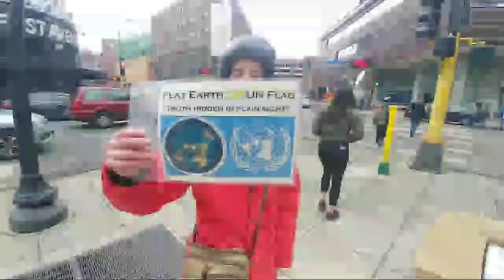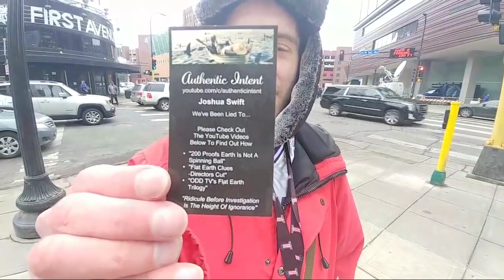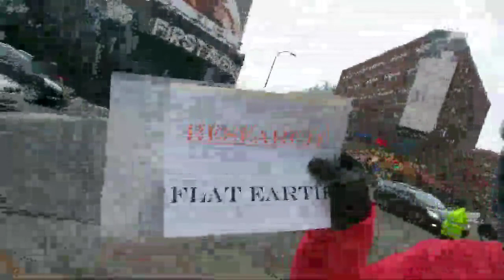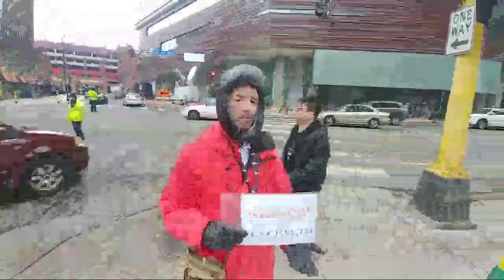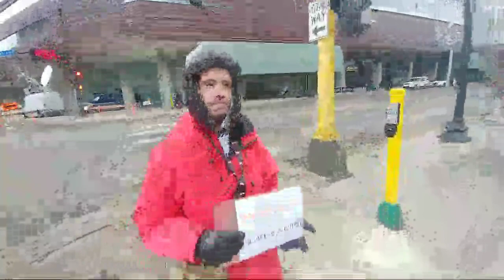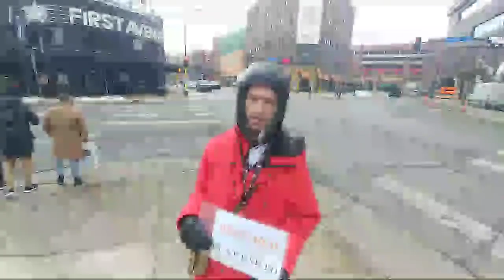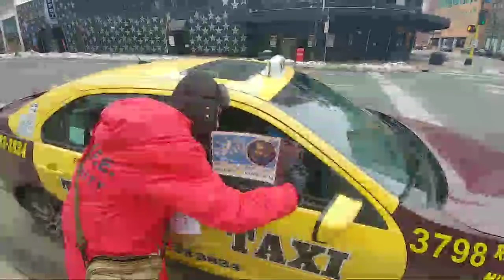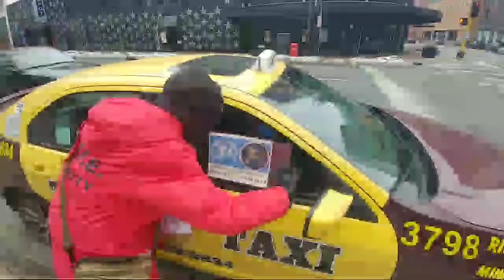Authentic Intent Has Flat Earth Center Target VS The Timberpuppies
Whoever is careless with the truth in small matters cannot be trusted with important matters.

Thank you for your continued support in ALL forms you provide 😎

Like 👍 Dislike 👎 Share 🎁
And HIT that 🔔

I am honored that you stopped by and chose to check out my experiences regarding the most controversial topics on our firm and level, motionless plane.

Whether that be the ongoing problems affecting us today: Chemtrails, Vaccines or Nanobots.

Or, previous agendas by the establishment: 9/11, Sandy Hook, The Fed Reserve Banking System & the moon landing. I have a great passion for people and giving them an opportunity to hear an alternative view point of our reality as a human race.

Now enjoy your experience with me as I talk openly 🎙 about the basic science 'knowledge' we learn as kids growing up in the public educational system. I want to get a good barometer of how well this information has been retained by the state run church called:
SCHOOL

YOUR IGNORANCE IS NOT AN EXCUSE
I am within my legal right to openly communicate via VIDEO RECORDING on public property REGARDLESS of a person's request to not be Filmed. Although I do take such requests into consideration, I don't technically have to oblige.

I will be video taping minors ON & IN PUBLIC PROPERTY and I am in my legal right to do so. Please familiarize yourself with the laws of my great state of Minnesota. Cheers

IF YOU ENJOY WHAT I DO AND WOULD LIKE TO SUPPORT ME

DO NOT VACCINATE YOURSELF OR YOUR FAMILY
Movie VAXXED

MOON LANDING HOAX
Wagging the Moondoggie

The Phoenix Program/MK ULTRA MIND KONTROL

THEY THAT BE WITH US ARE GREATER THAN THEY THAT BE WITH THEM